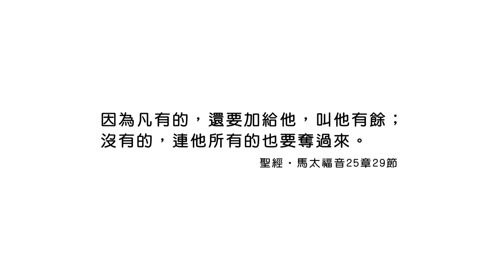20220627恩典365 - 受難週 : 做上帝眼中算分的事